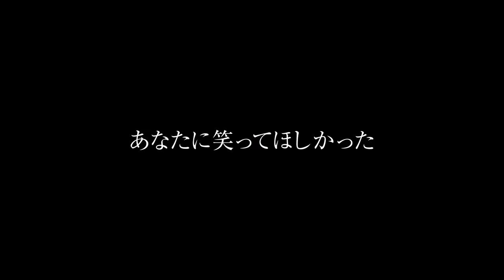『泣き虫ピエロの結婚式』予告編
ベストセラー作家・望月美由紀が第4回感動大賞を受賞した同名実話書籍を志田未来×竜星涼のW主演で映画化。どんなに切ない現実を目の前にしても、笑顔を絶やさずに立ち向かう道化師見習いの佳奈美と、死を目の前にして笑顔を忘れた陽介の2人がお互いの幸せを見出していくラブストーリー。

9月24日よりシネマート新宿ほか全国順次公開
配給：スールキートス